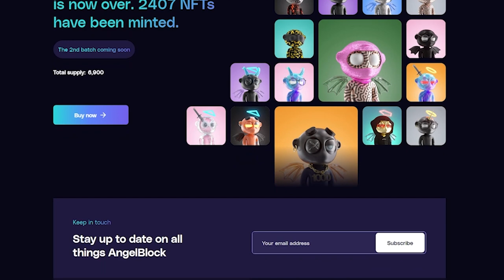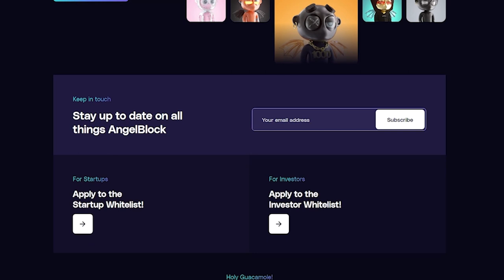Navigating the Crypto Sea with Mark Lurie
Today’s guest is Mark Lurie, the CEO & Co-Founder of Shipyard Software. Shipyard Software builds decentralized exchanges (DEX) for specific types of trades, traders, and instruments, starting with Clipper, a DEX with the best prices anywhere on retail trades. Mark is an entrepreneur and investor who founded two venture-backed startups, Codex Protocol and Lofty. He is currently a Venture Partner at FJLabs, a board member of GMO Trust (issuer of GYEN, the first Yen-backed stablecoin), and a board member of the Foundation for Art and Blockchain (a 501c3 nonprofit). He is also the host of the podcast, WTF, Crypto, where he chats with experts in the industry about how the most significant developments in crypto affect traders. Previously, he was an investor at Bessemer Venture Partners, where his investments included Twilio (NYSE: TWLO). He has an MBA from Harvard Business School and a BA in Economics from Harvard College. We discuss various things, including Shipyard Software, DeFi, DEXs, Compliance, Venture Investing, and much more. We begin our conversation by discussing the importance of Twilio in connecting Web1 and Web2. Mark discusses his investment thesis behind investing in Twilio. We transitioned to discussing Shipyard. Mark shares why he pivoted from being a VC to founding Shipyard. Mark discusses the concept of shared prosperity and how that guides his understanding and thesis around DeFi. Mark goes on to share how he believes DeFi will develop. We discuss how Clipper has been optimized for retail traders and why specialized DEXs with individual use cases will be the future of DEXs. Mark explains how Clipper is the most profitable DEX. We discuss competitive differentiation. We pivot our conversation to focus on OFAC Compliance. Mark explains why it is essential to be OFAC compliant and how to integrate OFAC sanctions into the crypto space. We stress the importance of tradeoffs and differentiation and how this applies to the DEX space and compliance. Please enjoy my conversation with Mark Lurie.